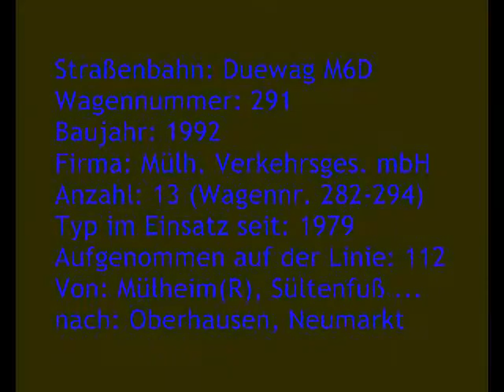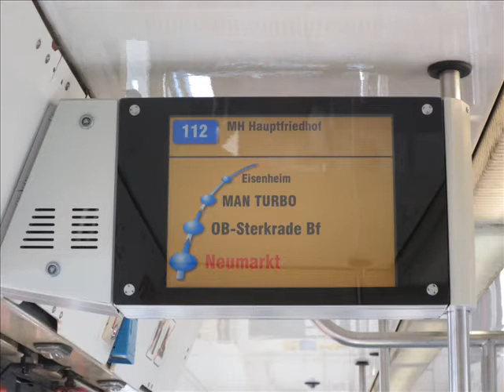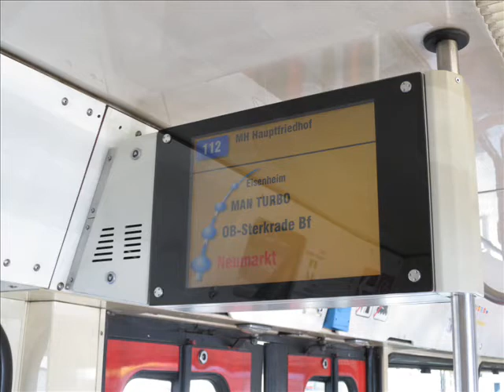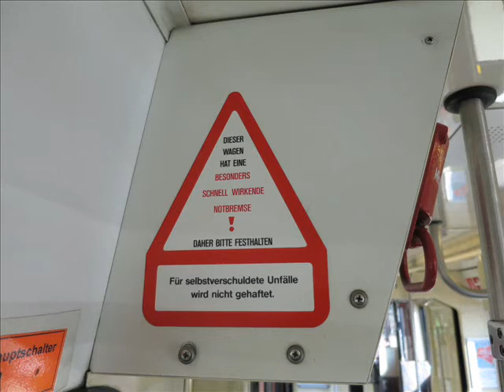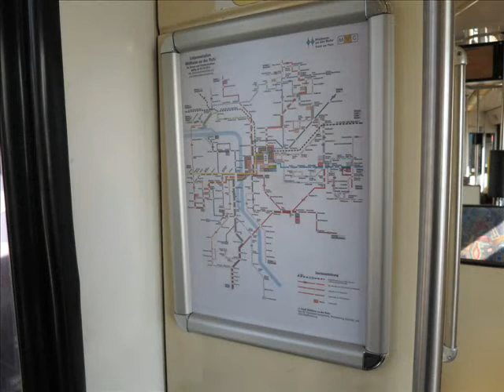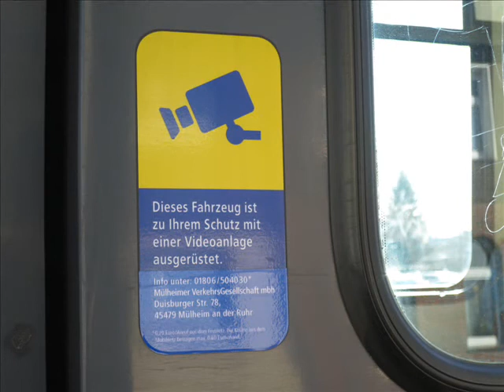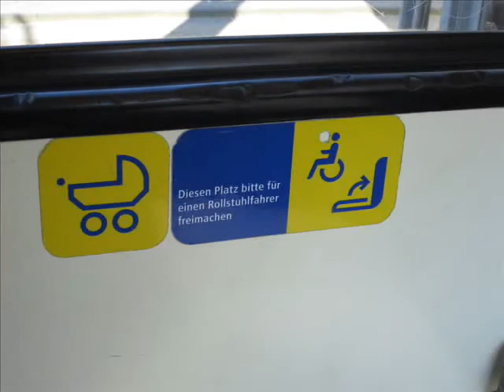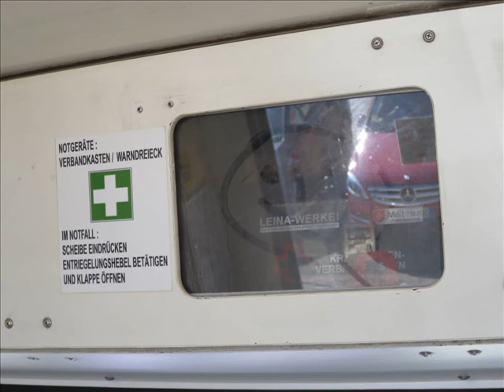[Sound] Straßenbahn Duewag M6D | #291 | Mülheimer Verkehrs Gesellschaft mbH, Mülheim an der Ruhr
Straßenbahn: Duewag M6D
Wagennummer: 291
Baujahr: 1992
Firma: MVG, Mülheim an der Ruhr
Anzahl: 13 (Wagennr. 282-294)
Typ im Einsatz seit: 1978
Aufgenommen auf der Linie: 112
Von: Mülheim(R), Sültenfuß ...
nach: Oberhausen, Neumarkt

Diese Straßenbahn wurde im Jahr 2018 verkauft.

Von 1978 bis 1992 beschaffte die Mülheimer Verkehrs Gesellschaft mbH, Mülheim (Ruhr) insgesamt 13 Straßenbahnen vom Typ Duewag M6D.
Ab 2015 wurden die Duewag M6D schrittweise durch Bombardier M8D-NF2 ersetzt.

Im Jahr 2018 wurde diese Straßenbahn an die CTP Iași (Rumänien) verkauft (Wg. 299).